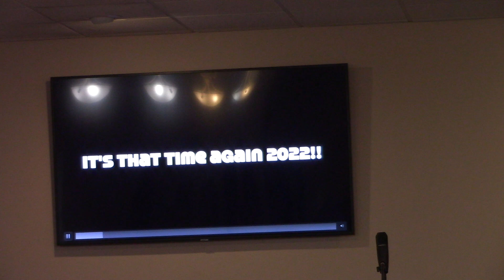Sunday(12-4-22) "The Burden of Sin" -Rev. Dr. Leland L. Jones, Sr.- Greater New Light MBC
Sunday(12-4-22) "The Burden of Sin" -Rev. Dr. Leland L. Jones, Sr.- Greater New Light Missionary Baptist Church